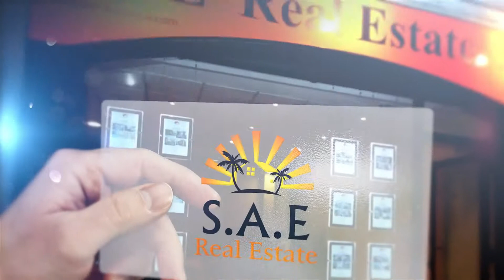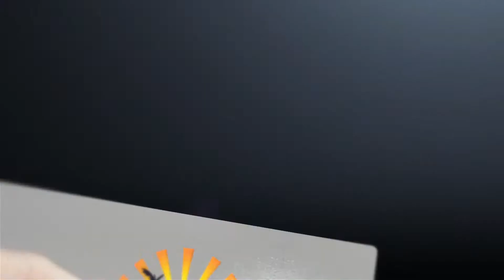Mallorca Immobilien Vlog 4: Servicegarantie Immobilienkauf Mallorca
S.A.E Real Estate Mallorca präsentiert den neuen Mallorca Immobilien Vlog, mit wichtigen Informationen zum Kauf einer Immobilie auf Mallorca, Details zur Gesetzesgebung, den einzelnen Gebieten auf der Insel sowie der Mentalität der Mallorquiner. Auch allgemeine Ratschläge für Inselebewohner und aktuelle Themen kommen zur Sprache.